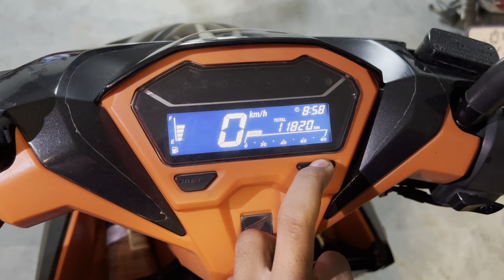របៀបលុប Oil change ហុងដា ឃ្លីក 150